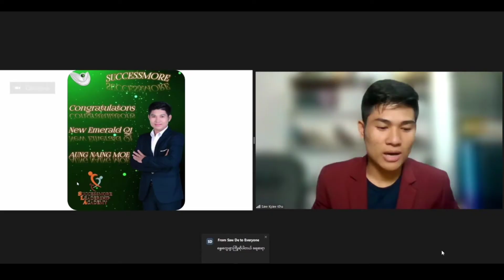အား​ပေးစကား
Facebook...အောက်ကလင့် မှာဆက်သွယ်ပါ